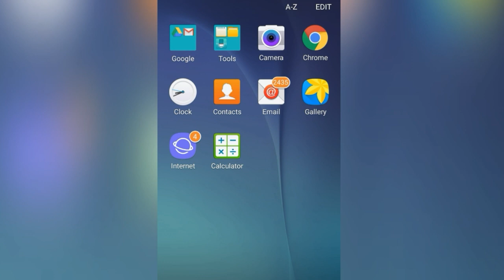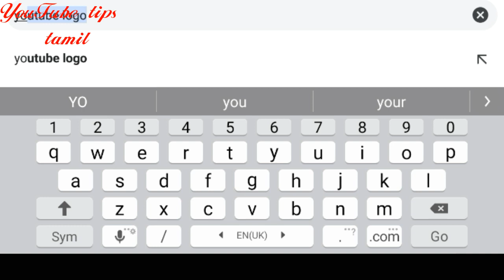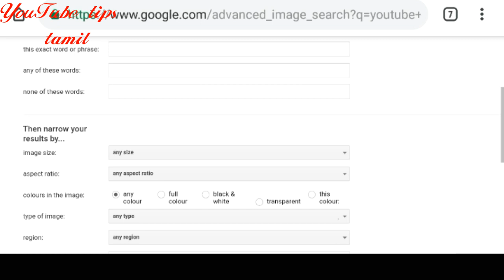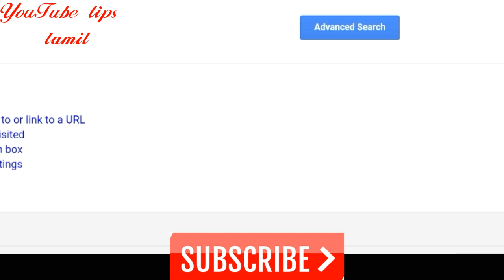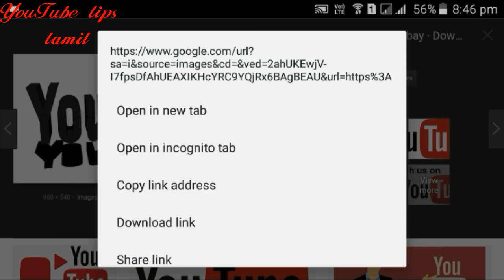How to use copyright free images in tamil / YouTube tips tamil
How to use copyright free images? explained in tamil.வீடியோக்களில் காப்பிரைட் இல்லாத images பயன்படுத்துவது எப்படி?
    Friends indha video la noise konjam adhigamaga irukkiradhu.so volume kuraiva vachhu kaelunga.Thank you.